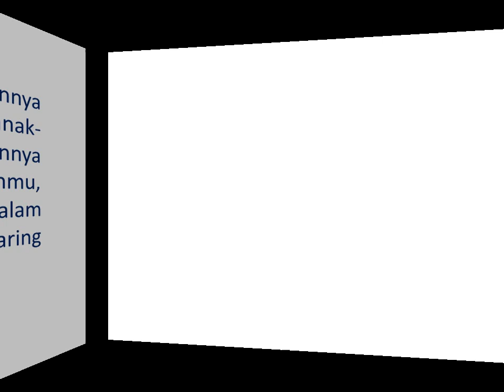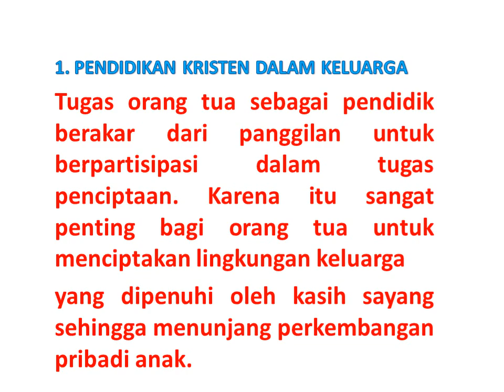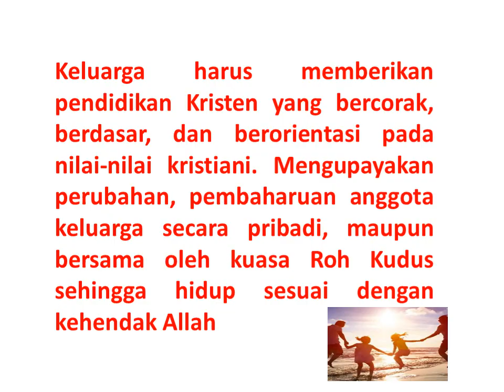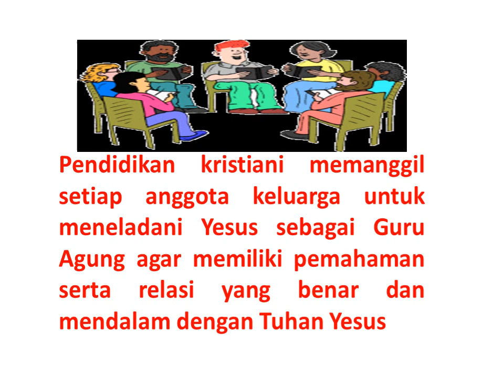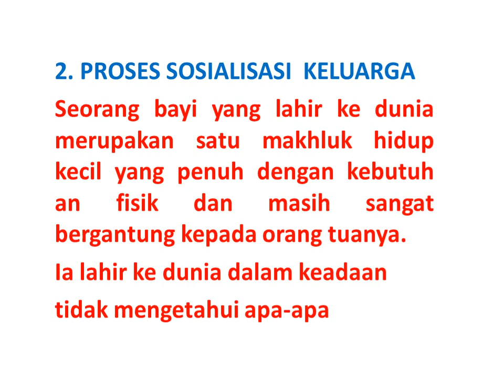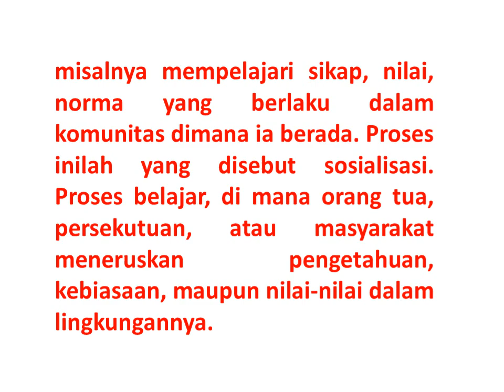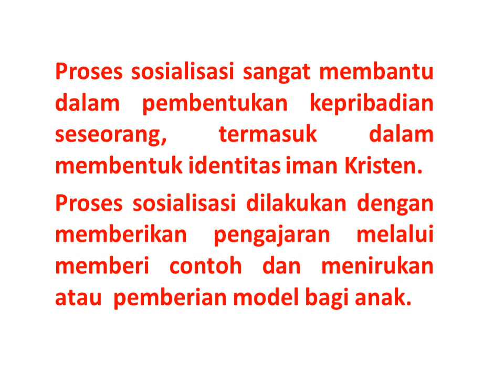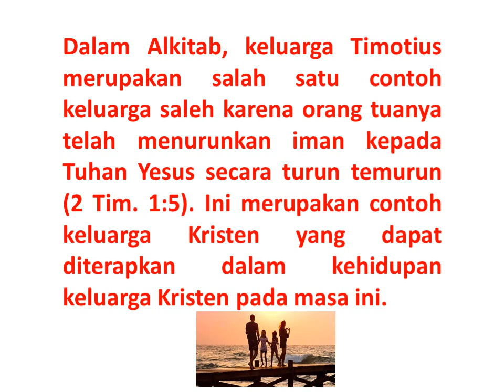KELUARGA PUSAT UTAMA PENDIDIKAN - ROHANI KRISTEN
Materi PAK dan Budi Pekerti Kelas 11
Bab II Keluarga Pusat Utama Pendidikan
Sumber : Pendidikan Agama Kristen dan Budi Pekerti Kelas XI Puskurbuk Kemendikbud
Alkitab  : LAI
Ulangan 6:7
“Haruslah engkau mengajarkannya berulang-ulang pada kepada anak-anakmu dan membicarakannya apabila engkau duduk di rumahmu, apabila engkau sedang dalam perjalanan, apabila engkau berbaring dan apabila engkau bangun.”

Piano Cover : Chandra Zheng